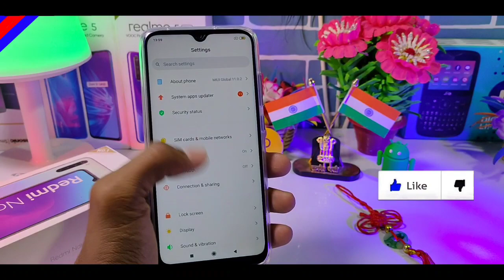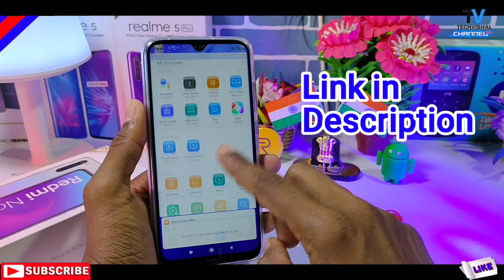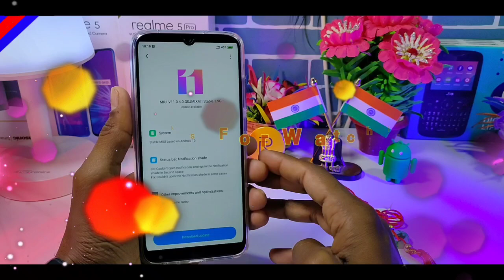Redmi Note 8 MIUI 11.0.4.0 Stable Update Rolling Out | What's New Features | Redmi Note 8 Android 10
Redmi Note 8 New MIUI 11.0.4.0 India Stable Update Full Rolling Out with Top New Features App Drawer, Ultra Power Save Mode, Natural Sound All Details in Hindi.
Friends in this video I tell you MIUI 11.0.4.0 Stable Update for Redmi Note 8 New First Look Top New Features Wifi Calling App Drawer All Details in Hindi.

            Techvishal VSB
🔺Tips:-